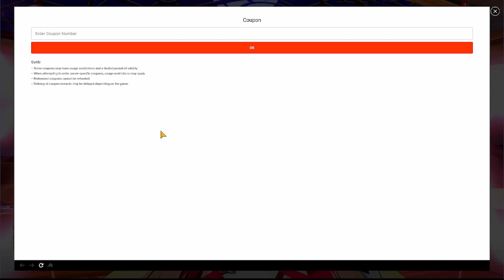OUTERPLANE GUIA #12 - MELHORES LUGARES PARA FARMAR ETHER DENTRO DO JOGO!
Códigos atualmente ativos:

OUTER1STPLANE - Sem data para expirar
LISHAGIFT - Sem data para expirar
PLAYOUTERPLANE1 - Sem data para expirar
PLAYOUTERPLANE2 - Sem data para expirar
OUTERGAME30 - Sem data para expirar

📧  𝐃𝐞𝐬𝐞𝐣𝐚 𝐦𝐞 𝐜𝐨𝐧𝐭𝐚𝐭𝐚𝐫?